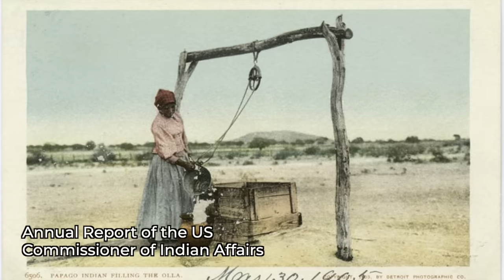This Pot Can Keep You Cool in the Desert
Arizona was a miserable place in the summer before air conditioning. Yet people have lived and thrived here for millennia, how did they deal with the extreme heat? One trick is the earthenware water jar called an "olla" that keeps the water inside cool with evaporation. This video takes a brief look at the history of the olla in the old Southwest and then I show how to make one and test out its amazing water cooling effect.

The book quoted in this video, "On The Border With Crook"

🏺 My students and I make pottery together over Zoom every Wednesday evening. Please consider joining us

0:00 Summer In Arizona
0:32 Historic use of ollas to cool water
3:11 Making an olla in the traditional way
6:17 Firing an olla outdoors
8:12 Testing the water cooling ability of the olla

📚 Improve your pottery skills
Check out my in-person pottery workshops and online masterclasses to improve your pottery making skills.